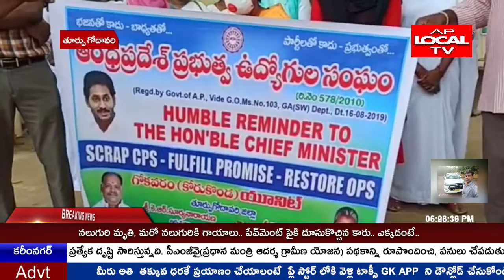గోకవరం మండలం లో ప్రభుత్వ ఉద్యోగుల సంఘం పిలుపుమేరకు సి.హెచ్.సి నందు ఆందోళన